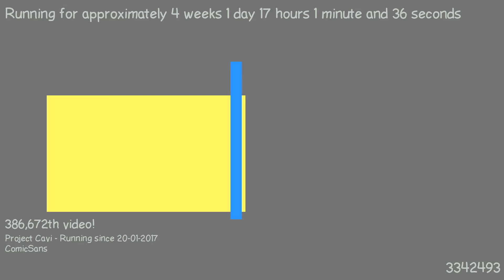1487516746 - Webdriver Cavi - F_0